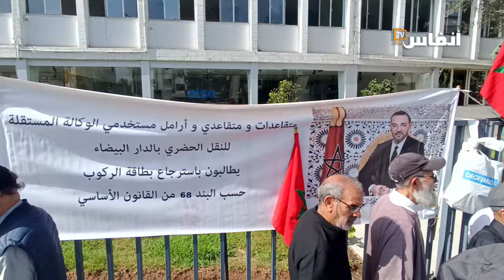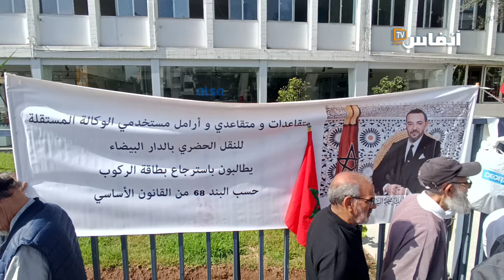البيضاء.. متقاعدو "الطوبيسات" يحطمون الرقم القياسي في عدد الوقفات الاحتجاجية ولا من مستجيب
حطم متقاعدو الطوبيسات في مدينة الدارالبيضاء الرقم القياسي في عدد الوقفات الاحتجاجية التي يقومون بها منذ ثلاث سنوات دون أن تتحرك مصالح مؤسسة التعاون بين جماعات البيضاء، التي توجد على رأسها نبيلة ارميلي عمدة المدينة،  أو شركة "ألزا " التي تدبر قطاع النقل الحضري من أجل الاستجابة إلى مطلبهم الذي لم يعد يخفى على أحد ويتعلق الأمر ببطاقة ركوب مجانية لهؤلاء المتقاعدين.